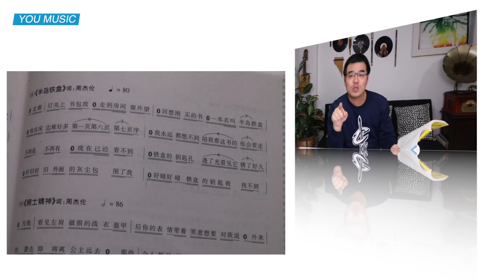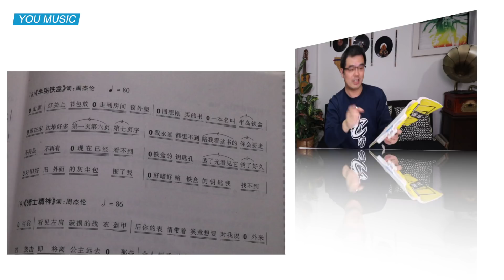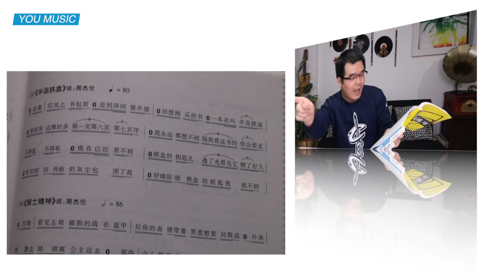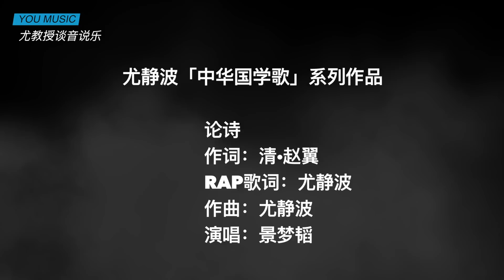尤静波教授评：「青春有你2」淡黄的长裙，蓬松的头发，深度解读说唱为什么在中国是条死胡同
欢迎加入【尤教授谈音说乐群】一起聊音乐。
关注时会弹出尤教授微信，加微后可入群。请务必注明“入谈音说乐群”）
尤教授的微博：@尤静波yjb
尤教授的B站：尤教授谈音说乐
【尤教授（纽约）音乐工作室】（专业歌手/私人导师/歌曲录制/专辑制作/MV拍摄/数字音乐全球出版发行)